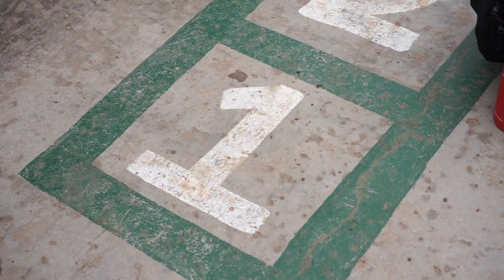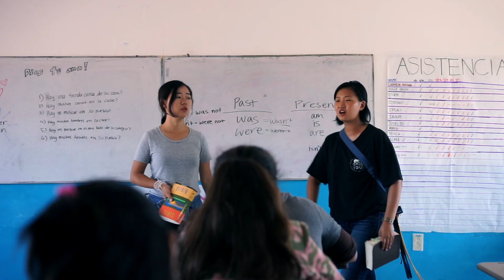EP Summer Program 2018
All copyrighted material does not belong to 4 Christ Mission.

Video credit: Christine Kim